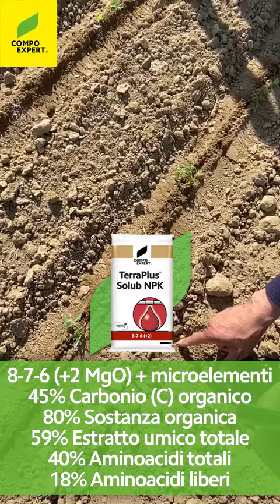TerraPlus Solub NPK, l'innovativo fertilizzante idrosolubile di origine vegetale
Applicazione di TerraPlus Solub NPK su pomodoro da industria